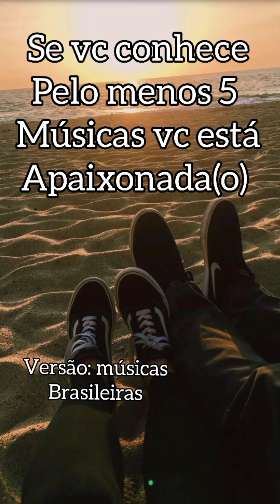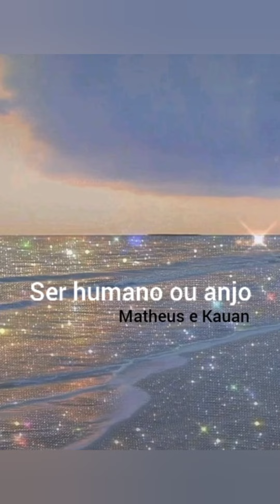se vc conhece pelo menos 5 músicas, vc está apaixonada(o)